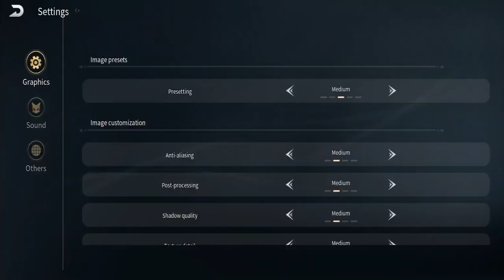Dark and Light Mobile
Dark and Light Mobile is a sandbox game, featured with survival and magic. Powered by Unreal Engine 4, the game provides players with a seamless big world, in which there are diverse types of landforms and various kinds of fantasy creatures inhabiting.

Here you can freely build houses, tame magical creatures, do researches into magic technologies, shuttle between multiple servers and collaborate with other players or confront them. Enjoy the endless possibilities in this magical sandbox world!

Dark and Light Mobile Features :

Tame magical creatures, Ride Wyverns and Griffins.
There are various kinds of magical creatures in game, ranging from the well-known Wyverns, Griffins and Unicorns to those mysterious and exotic ones.

You can make hunting spears and grind anesthetic to catch any creature you see in the world.

Regardless of the docile Moose and Sheep, or the wild Lava Tigers and Moon Tailed Beasts, they all can be tamed and become your partners or mounts.

Collect resources, Build your home.
In this vast and wild world, you can build and craft almost everything you want.

Starting from a rough foundation, step by step, you will be able to construct more powerful buildings, from the magic guard towers defended by your dragons to the unbreakable strongholds. The world can be changed by your constructions.

Master magic technologies, Craft your weapons.
You can do researches on Knowledge to unlock blueprints. From facilities like Drying Shelf and Enchantment Table to weapons like Dagger and Ice wand, you can combine steel with magic technology to freely reform and assemble your weapons and armors. Use them in the combat against elite creatures and unknown enemies. Be the legend!

Multi-player cooperation, Cross-server team fight.
Cooperate with your friends or combat with others across the servers. Ride multi-passenger mounts like War Elephants to fight against the enemies together with your teammates. Build your team freely with diverse types of weapons, creatures and magic technology to win the battle!

Welcome to Gnarris, adventurers. This world of endless possibilities is waiting for your arrival!